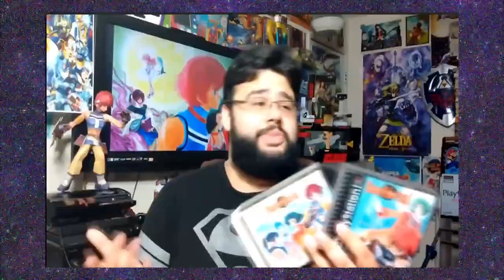Mega Man 10 Review - The Brotherhood Of Gaming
"Mega Man's 10th outing, give or take, came out in 2010.  What new features did this game in comparison to Mega Man 9?  Can Mega Man overcome a Virus that has wrecked havoc on his city and it's robots?  Let's find out!  We are The Brotherhood Of Gaming!  Here is our review of Mega Man 10"

CHAPTER LIST -
0:00 - Introduction
1:24 - Story
4:58 - Gameplay
9:01 - Music
9:54 - Conclusion